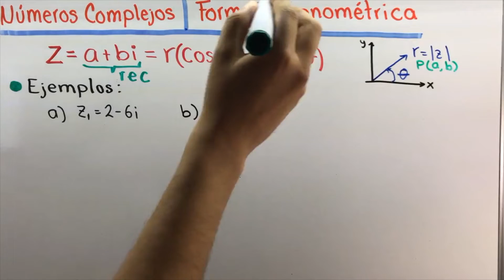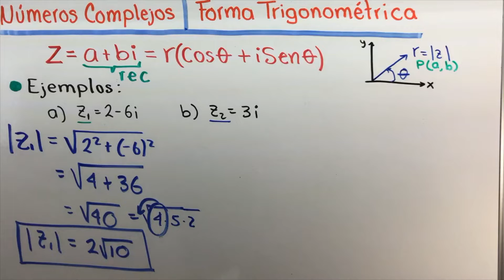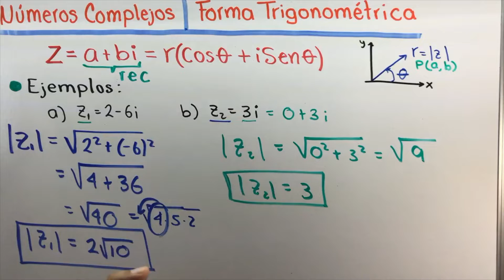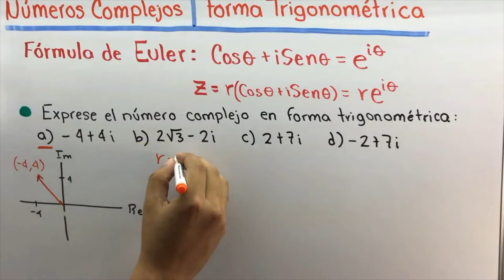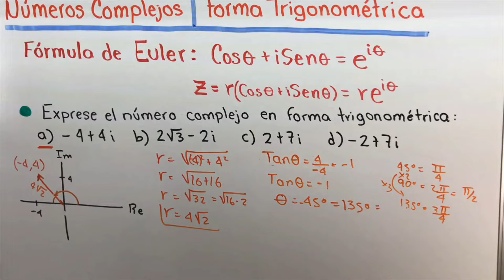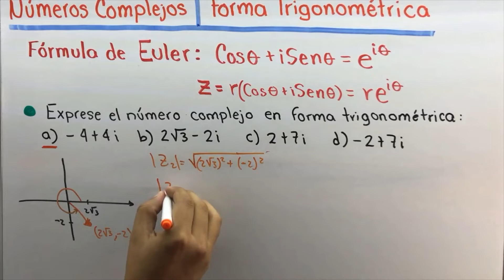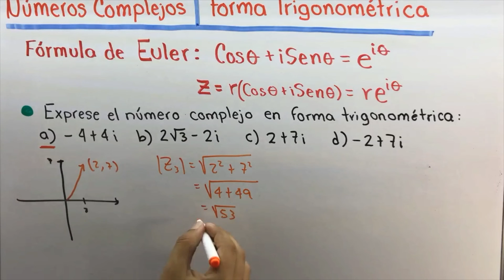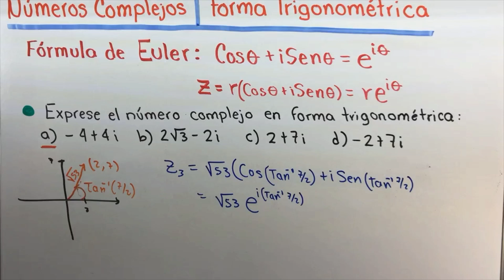✅​NÚMEROS COMPLEJOS (forma Trigonométrica) | 𝙎𝙪𝙥𝙚𝙧 𝙁á𝙘𝙞𝙡😎​🫵​💯​ | Trigonometria Analitica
Números complejos